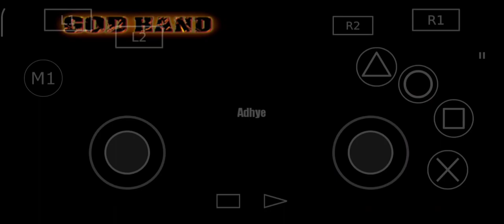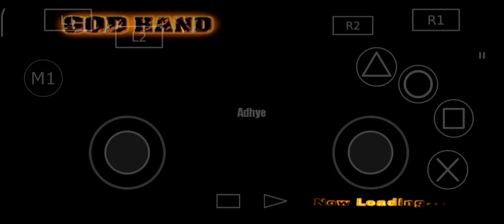GODHAND ANGRA REVENGE FIGHTING RING 31-35 KMS NO DAMAGE NO GAMEPAD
Combo Technique :
Left jab 3
Straight 3
Uppercut 3
Mach Speed Jab 2
Floating Butterfly
Charged Punch 3
High Side Kick 3
Fist Of God
Guard Breaker 2